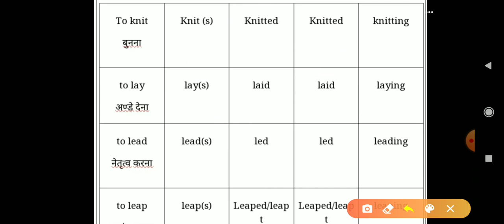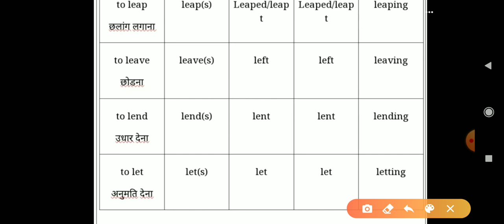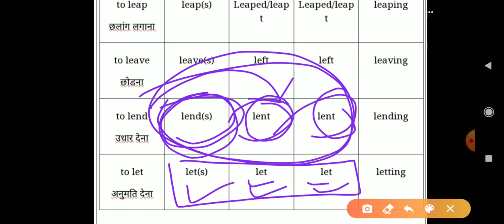Regular & Irregular verb || Verb for Competitive Exams || Very by Deepak Verma sir. Lecture -9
Hello students this video is about Regular & Irregular verb for all competitive exams